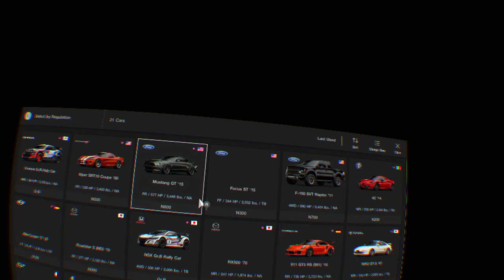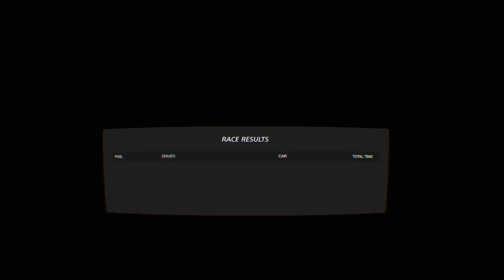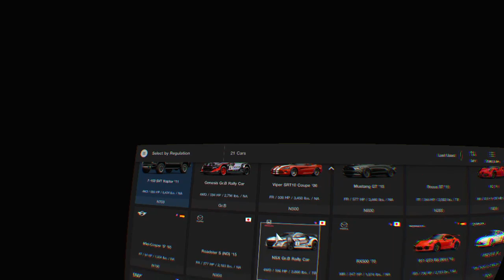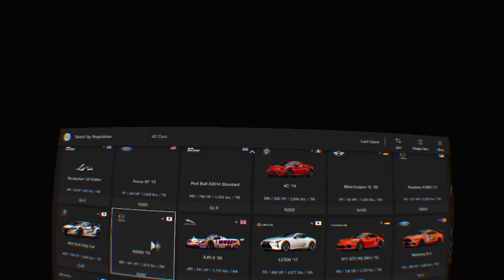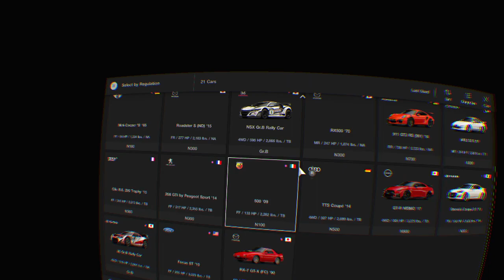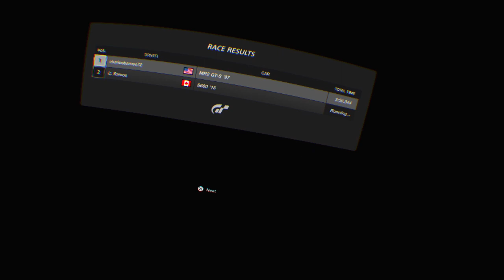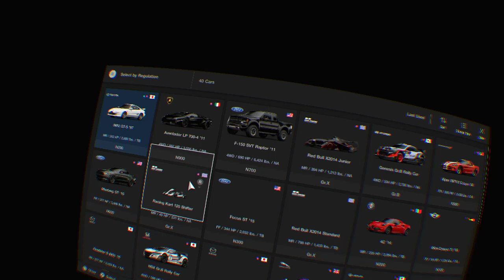Playing Gt Sport in vr